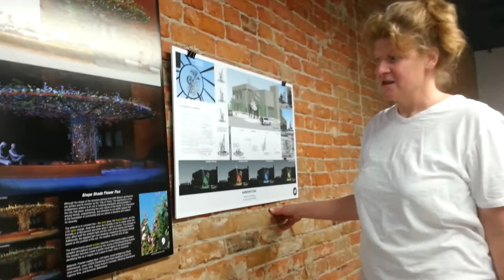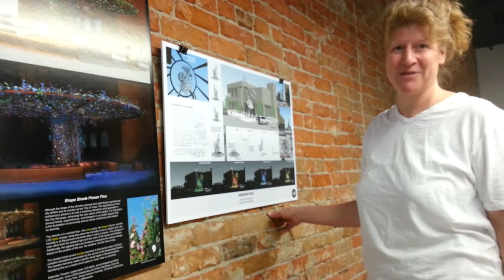city hall art 1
A glimpse of the new proposals for artwork to decorate Boise's City Hall Plaza.